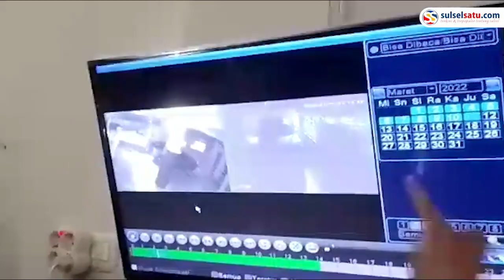Ini Pengakuan Anggota DPRD Jeneponto Yang Mobilnya Dibakar OTK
Anggota DPRD Jeneponto, Fraksi Demokrat, Andi Kaharuddin Mustamu, mengaku saat mobilnya dibakar oleh orang tak dikenal (OTK) dirinya sedang tertidur didalam rumah.

“Ada yang dobrak pintu rumah dan berteriak bilang mobil ta Karaeng Muang kebakaran,”kata Andi Kaharuddin Mustamu kepada awak media, Jumat (11/03/2022).

Video terkini dan terbaru..